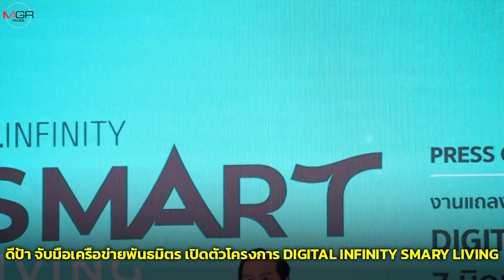ดีป้า จับมือเครือข่ายพันธมิตร เปิดตัวโครงการ DIGITAL INFINITY: SMART LIVING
ดีป้า พร้อมด้วยเครือข่ายพันธมิตรระดับท้องถิ่นเปิดตัวโครงการ DIGITAL INFINITY: SMART LIVING เร่งสร้างเมืองอัจฉริยะน่าอยู่ด้วยเทคโนโลยีดิจิทัลใน 11 พื้นที่ 10 จังหวัด ทั่วประเทศ มุ่งตอบโจทย์ตามความต้องการที่แท้จริงของเมืองและประชาชนอย่างตรงจุด ขับเคลื่อน 3 ลักษณะของ เมืองอัจฉริยะคือ Smart Economy, Smart Living และ Smart Governance คาดเพิ่มศักยภาพเศรษฐกิจท้องถิ่น ยกระดับคุณภาพชีวิตประชาชน และลดความเหลื่อมล้ำในการเข้าถึงบริการภาครัฐ ก่อนขยายผลการดำเนินงานสู่พื้นที่ใกล้เคียง และนำไปสู่การพัฒนาเมืองอัจฉริยะอย่างยั่งยืนทั่วประเทศต่อไป